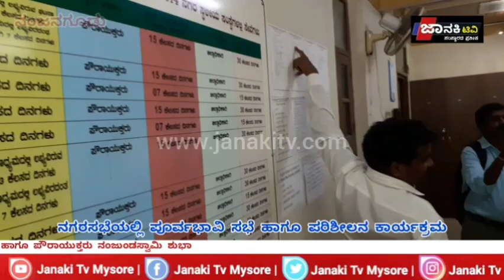ಮೈಸೂರಿನ ಜಿಲ್ಲಾಧಿಕಾರಿ ರವರು ನಂಜನಗೂಡಿನ ನಗರಸಭೆ ಹಾಗೂ ಪ್ರಗತಿ ಪರಿಶೀಲನೆ ಸಭೆಯನ್ನು ನಡೆಸಿದರು